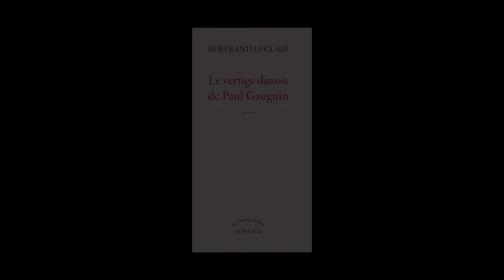Bertrand Leclair - Le vertige danois de Paul Gauguin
A l'occasion du Salon du Livre de Paris, Bertrand Leclair vous présente son ouvrage "Le vertige danois de Paul Gauguin" aux éditions Actes Sud.